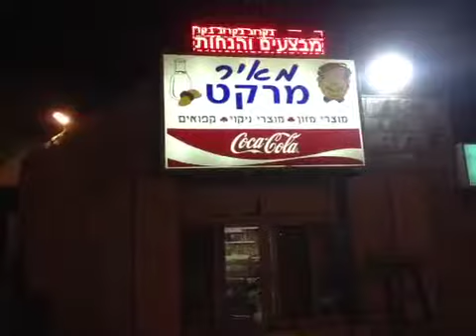שלט לד דיגיטלי לד סטאר 0507721333 .(2)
שלט לד דיגיטלי לד סטאר 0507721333 פצוצייה באלנבי תיקון שלט לד